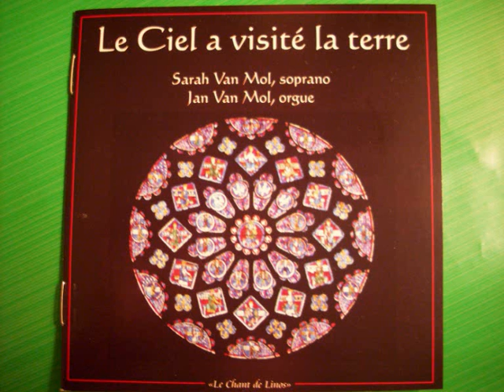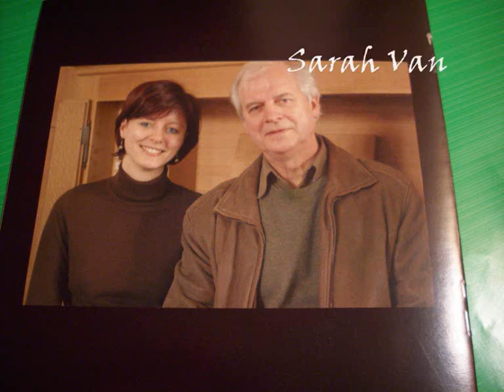Charles Gounod -Le ciel a visité la terre -w wykonaniu Sarah van Mol & Jana van Mol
Sarah van Mol urodziła się w muzykalnej rodzinie.
Wcześnie zaczęła studiować muzykę: najpierw fortepian i organy. W Królewskim Conversatorium w Antwerpii ukończyła śpiew.
Jako solistka występowała w Niemczech, Francji, Anglii, Polsce, Izraelu, Czechach, Hiszpanii, Portugalii i oczywiście w swojej ojczyźnie Belgii.
Z Trio Wokalnym "Voces Aequales" nagrała płytę „Tota Pulchra es oraz odbyła tournee po Brazylii. Nagrała również płytę z muzyką barokowego kompozytora Antonio Lotti.
Jest członkiem chóralnej rozgłośni flamandzkiej, z którą na stałe współpracuje i koncertuje po całej Europie. Jest nauczycielem muzyki w Akademii Muzycznej w Lier.

Jan van Mol ojciec Sary, organista, cymbalista, harmonista.
Był nauczycielem w Królewskim Conversatorium w Atwerpii i organistą w sławnym kościele św. Pawła w Antwerpii.

Jako organista otrzymał wiele nagród, jest także laureatem międzynarodowego konkursu organowego w Avila (Hiszpania). Koncertował, głównie jako organista, niemal we wszystkich krajach wschodniej i zachodniej Europy. Jego nagrania zostały bardzo wysoko ocenione przez międzynarodowych krytyków.
Katedra św.Wita w Pradze jest strażnicą cennych i świętych skarbów świadczących o wiekach politycznych zmagań. Znajduje się na Hradczanach, którym nadaje specyficzny wygląd. Katedra Św. Wita jest mieszanką stylów, ponieważ jej budowa trwała etapowo na przestrzeni ponad 600 lat. Łączy ona w sobie cechy gotyku, renesansu i baroku.
Katedra  zadziwia swoim wyglądem i wielkością: jest długa na 124m, szeroka 60m i wysoka na 34m. Stojąc przed głównym wejściem ma się wrażenie, że olbrzymią katedrę „wciśnięto na zbyt mały do niej wiecznych budynków, co bardzo uniemożliwia jej dokładne obejrzenie.